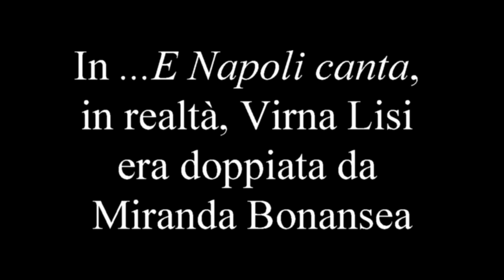Una Virna molto Bonansea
Virna Lisi si è principalmente doppiata da sé, ma in alcuni casi è stata doppiata da altre attrici. In questa clip presentata in tv è stata, infatti, confusa la voce di Virna Lisi con quella della doppiatrice Miranda Bonansea.